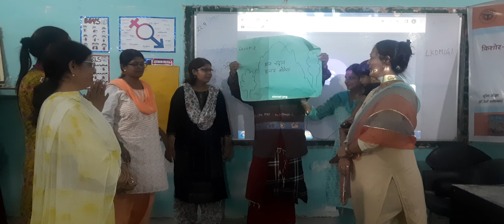Self Esteem & Body Confidence project @BRC Mohanlalganj | Batch 1| आधा फुल और बोलती चट्टान